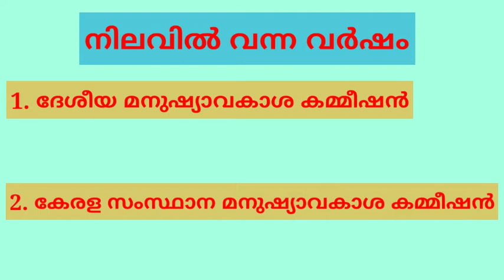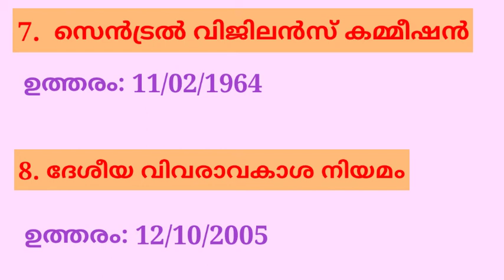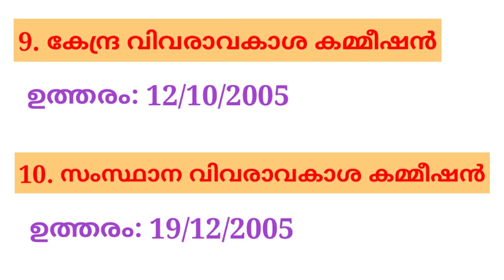അറിവ് പങ്കിടാം-GK-Part 7 || നിലവിൽ വന്ന വർഷം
Very useful and important video for PSC Candidates.